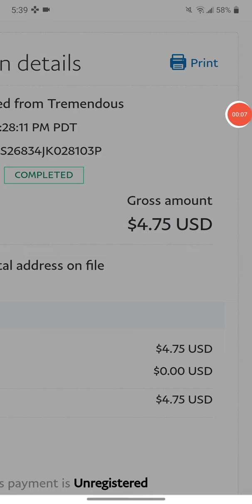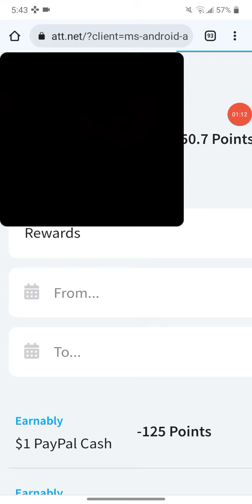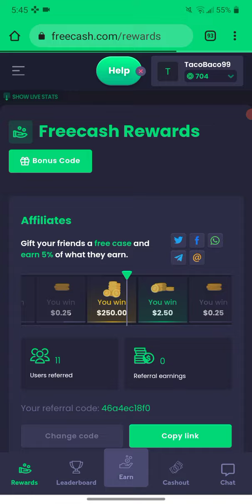FREECASH VS EARNABLY WEBSITE SAME DAY PAYMENT PROOF 2022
Same Day Pay Apps/Websites Payment Proof

Same Day Pay Apps/Websites